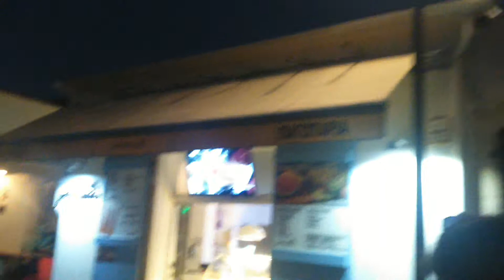Tour areound Lemesos downtown